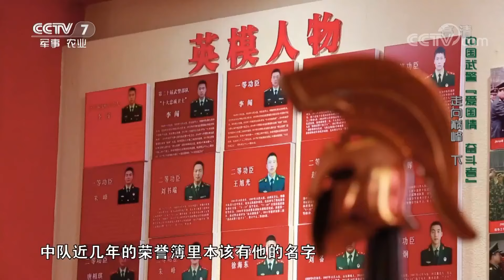《中国武警》 20190728 中国武警“爱国情 奋斗者” 走向巅峰（下）| CCTV军事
本期节目主要内容：
    一个保持了19年的标兵中队，如何在磨剑砺剑中坚守荣誉？一次全能特战队员选拔，谁能代表中队走向巅峰？更多精彩，敬请收看。（《中国武警》 20190728 中国武警“爱国情 奋斗者” 走向巅峰（下））
【栏目介绍】
《中国武警》是国内第一档全面反映武警部队风貌的大型电视节目。它纪录武警官兵在执勤一线抓捕犯罪分子真实画面；讲述武警官兵中的先进人物的事迹；传递武警部队在建设信息化作战部队中的主要经验和信息；展示武警部队丰富多彩的文化活动；讴歌警民在风雨同舟中结下的深厚友谊。